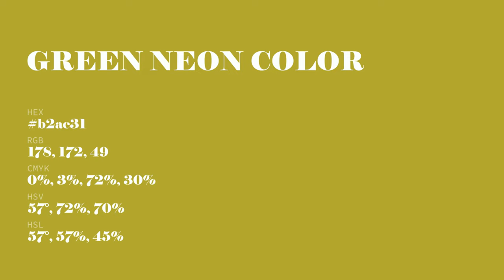Green Neon color b2ac31 hex color - Yellow color - Cool color b2ac31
What color is Green Neon ? b2ac31 hex color - Yellow color - Cool color b2ac31

Hex b2ac31 Color Code is also known as Green Neon color.